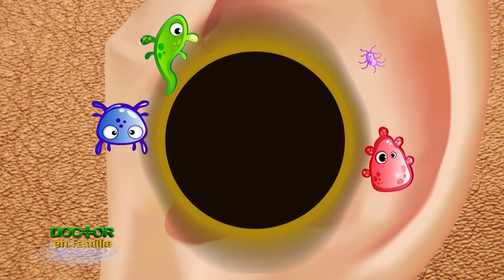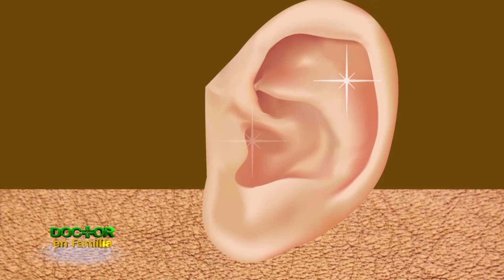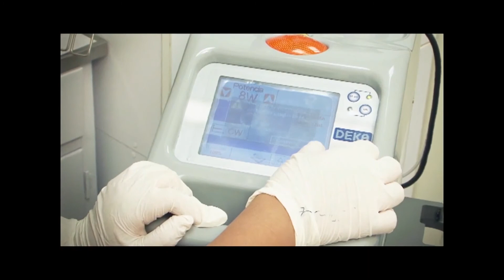Descripción de las enfermedades de la retina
Conozcamos a fondo las enfermedades de la retina, que son unas de las principales causas de ceguera irreversible en el Perú y el Mundo.